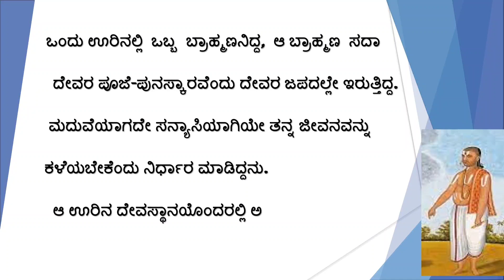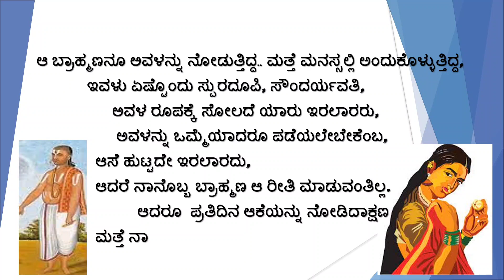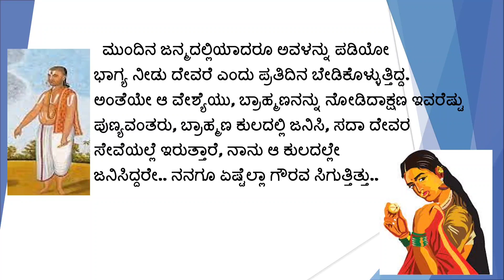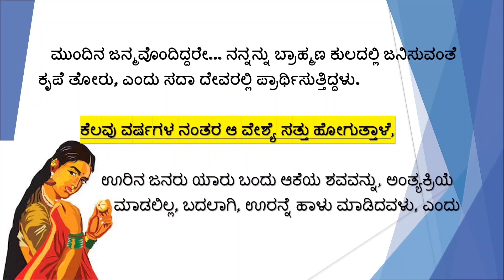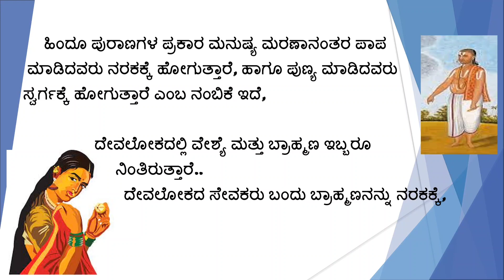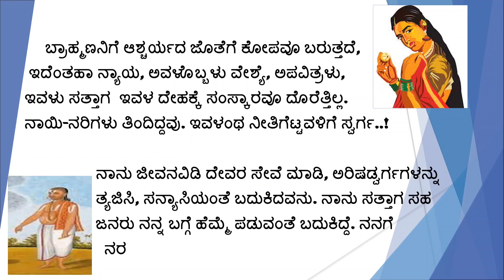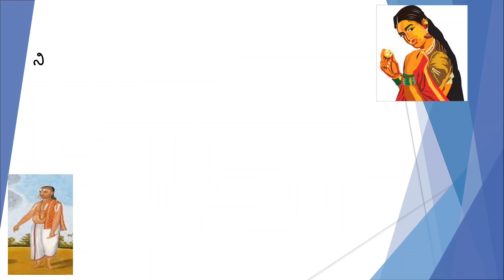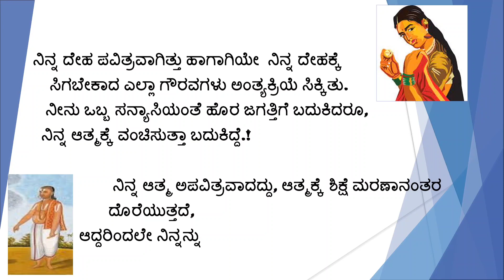bramhana mattu veshye | ಬ್ರಾಹ್ಮಣ ಮತ್ತು ವೇಶ್ಯೆ| ನೀತಿ ಕಥೆಗಳು| kannada kathegalu | ಸಣ್ಣ ಕಥೆಗಳು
ಬ್ರಾಹ್ಮಣ ಮತ್ತು ವೇಶ್ಯೆ| ನೀತಿ ಕಥೆಗಳು|

ಕನ್ನಡ ಕಥೆಗಳು,
ಮೊರಲ್‌ ಸ್ಟೋರೀಸ್‌
ನೀತಿ ಕಥೆಗಳು

@Ashu library